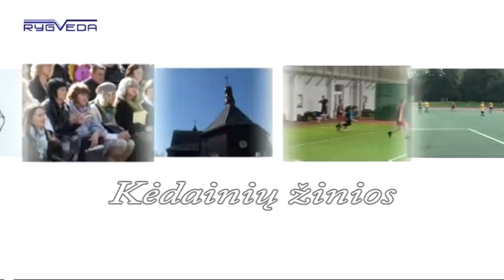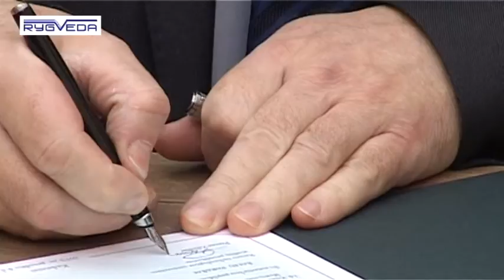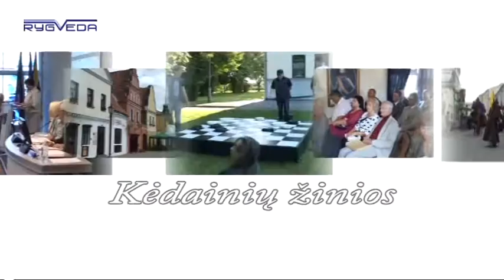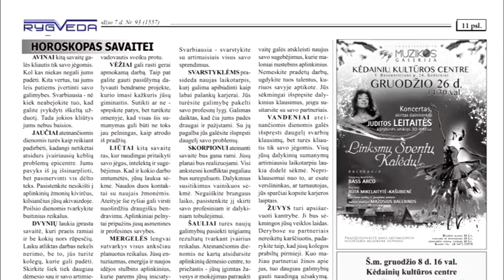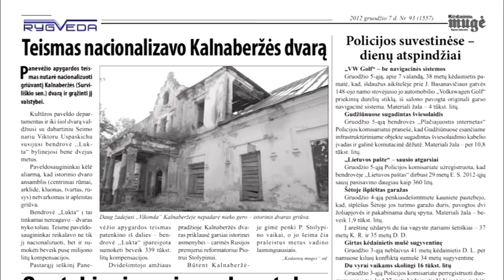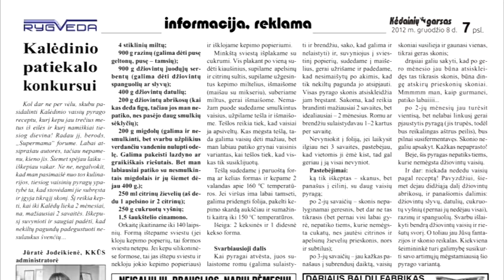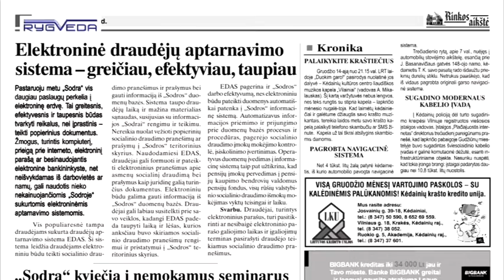Kėdainių Žinios 2012 12 07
Kėdainių VVG suorganizavo konferenciją „Bendruomenių savanorystės tendencijos Lietuvoje ir socialinio verslumo skatinimas".
Kėdainių Šviesioji gimnazija pasirašė bedradarbiavimo sutartį su KTU.
Daugiakultūriame centre skambėjo Kauno ir Kėdainių jaunųjų akordeonistų koncertas.